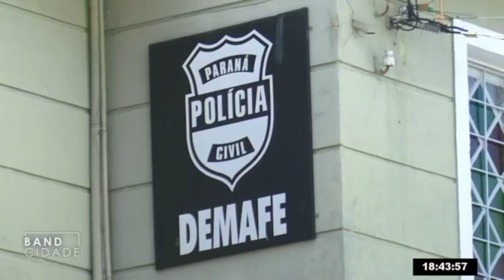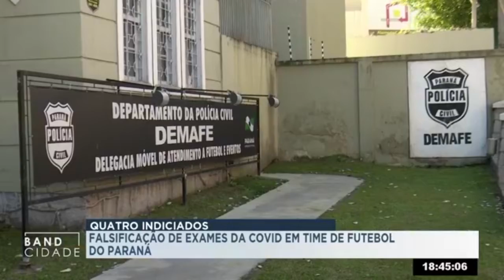Policia Civil do Paraná investiga 4 pessoas ligadas ao Cascavel CR por falsos exames de covid-19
PC pede inclusive a apreensão de passaportes, temendo que acusados deixem o País.